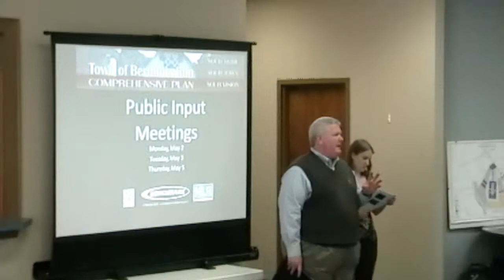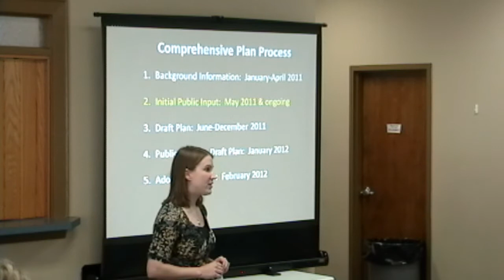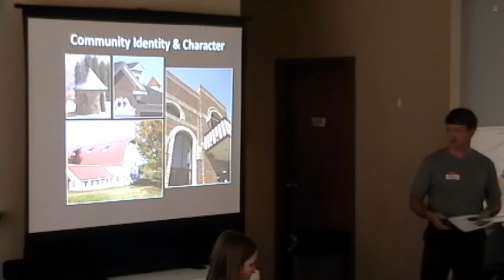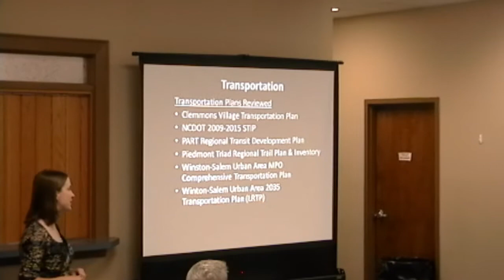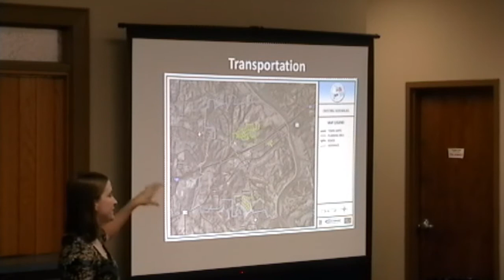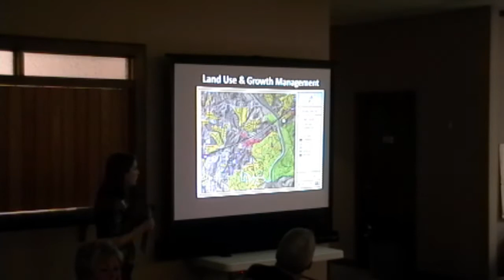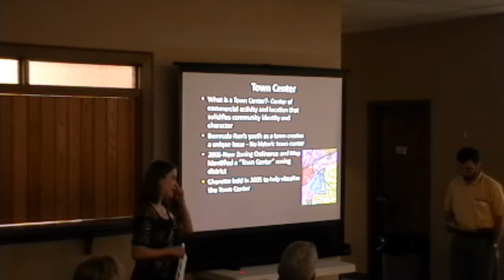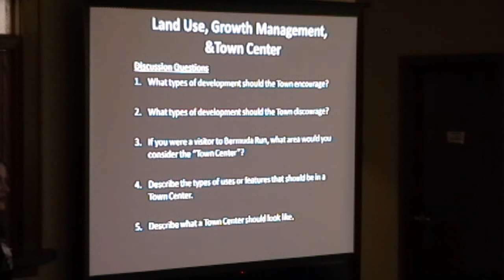Town of Bermuda Run Comprehensive Plan Public Input Meeting ~ May 5, 2011 ~ Segment 1 of 2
The Town of Bermuda Run is facing the challenge of dealing with future growth issues, development design, business success, and the cohesiveness of the Town and future development plans.  Due to the various growth pressures, infrastructure constraints, desire for a Town Center, and opportunities for amenities, a need exists for the development of a comprehensive approach to long range planning for the Town.

With the introduction of the Interstate 40 interchange improvements, additional commercial development, and pending plans for an event center and a medical facility, these pressures have become more evident.  In order to guide future development, land use decisions, and any future changes to the text of the Zoning and Subdivision Ordinances, a multi-disciplinary team assembled by Benchmark has been selected to guide the Town in the preparation of a Comprehensive Plan.  The Team includes Benchmark staff members and team members from Fuller Architecture and Miller Landscape Architecture. This well-rounded team will assist the Town in writing a Comprehensive Plan that embraces Bermuda Run's sense of place, history and overall character.